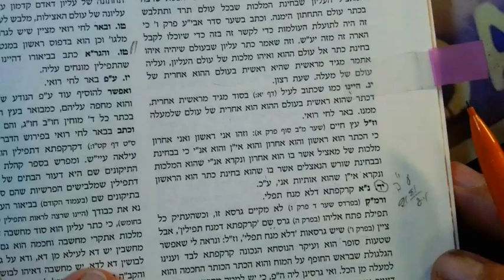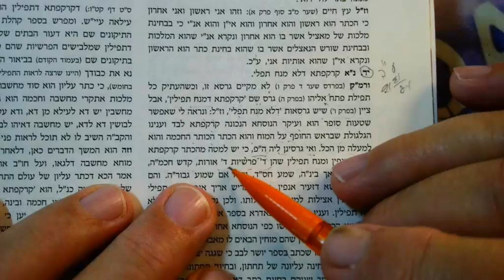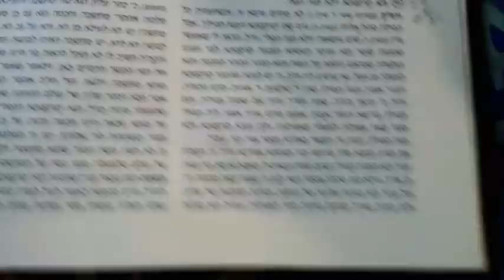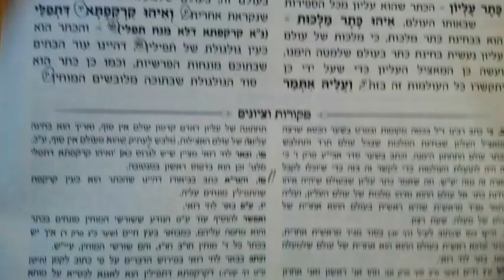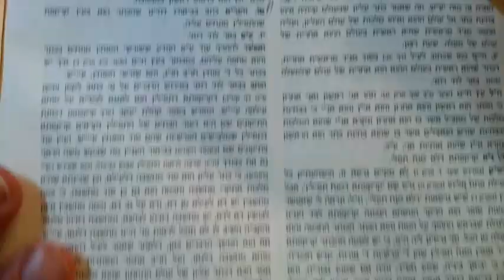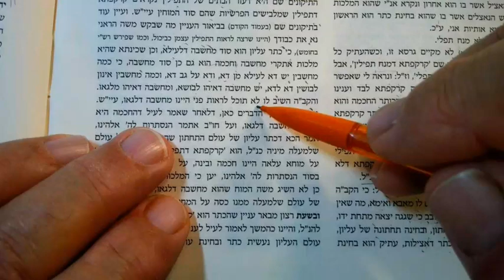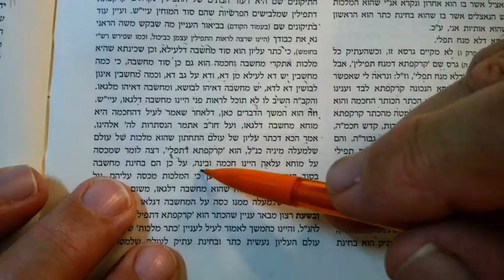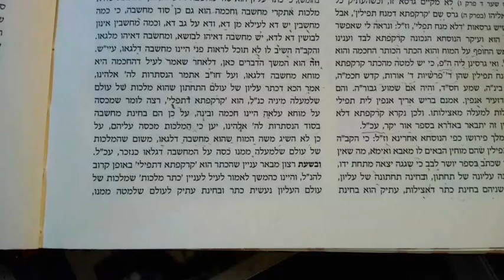PATACH ELIYAHU IN DEPTH 23 Elul 5784 Yeshivat Keter v Kavod Nahariyah Israel..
Mochin inside tefillin...of. ZA...